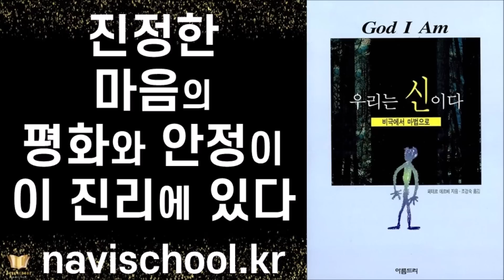이 진리를 이해한다면 우주가 허리를 굽혀 당신을 도우러 달려올 것이다ㅣ 우리는 신이다 ㅣ 페테르 에르베 ㅣ 아름드리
(이곳을 통해 책을 구입해주시면 '책추남 절판도서 되살리기 프로젝트'에 큰 도움이 됩니다)

▶  인생을 바꿔주는 책 추천이 궁금할 땐? - 책추남TV 무료 뉴스레터 가입하기

▶ 본문 바로 가기
00:00 인트로

▶ 책추남 저서 보러가기

▶ 책추남 저서 및 역서 : '위대한 코치 존우든의 인생코칭'

▶미라클 인사이트 도서 소장하기
실버 북튜버 책추남TV(책 추천해주는 남자)의 1만권 독서를 1권으로 읽는다!
책추남 에센스 북 100권의 책, 100개의 인사이트!
100구절이 QR 코드로 손쉽게 책추남TV 유튜브 동영상으로 연결되는 간편한 책!
정신의학자 칼 융의 ‘동시성 이론’을 활용한 혁신적인 의식, 무의식, 초의식 통합 독서법!

*유의사항: 책은 한 줄을 명문장과 책추남TV 동영상 QR로 단순 구성되어 있어, 일반적인 관점으로보면 기대와 다를 수 있습니다.  하지만 책에 안내된 대로 혁신적인 북타로 방식으로 보신다면 새로운 통찰과 아이디어를 얻을 수 있도록 구성되어 있습니다

(국내) * 입금계좌: 국민은행 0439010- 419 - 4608 (조우석 에듀베리)

(해외)
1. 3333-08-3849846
2. 예금주 영문명 WOOSEOK JO
3. 은행명: CITIBANK KOREA INC - KAKAO (SWIFT CODE : CITIKRSXKAK)
4. 은행주소: 24 CHEONGGYECHEON-RO, JUNG-GU, SEOUL, KOREA